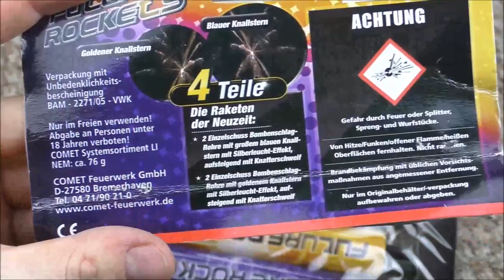Comet - Future Rockets | Der wohl beste Comet Artikel | DennisPyro©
Heute gibt es mal die Future Rockets von Comet.
Der wohl geilste Artikel überhaupt von dieser Firma. :D

Zum Artikel  selbst:
Achja, die Comet Future Rockets. :)
Einfach traumhafte Bombenrohre, mit einem saftigen Zerleger und schönem Effekt.
Das einzige, was mich stört ist, dass der Preis sehr happig ist.
Sonst eine sehr gute Empfehlung von mir! :)

by PyroExtrem

🎶Verwendete Lieder:
🎵[FREE] Young Thug Type Beat  - "Now" ( Prod.By @CashMoneyAp )